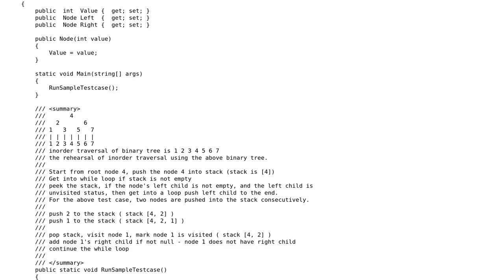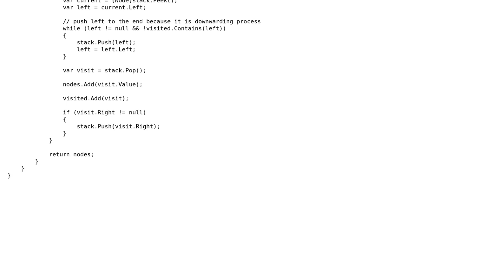Code Review: Binary tree inorder traversal (iterative solution)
With thanks & praise to God, and with thanks to the many people who have made this project possible! | Content (except music & images) licensed under CC BY-SA | Music | Images & others | With thanks to user Jianmin Chen user Jamal user Heslacher and the Stack Exchange Network Trademarks are property of their respective owners. You are responsible for your own actions.